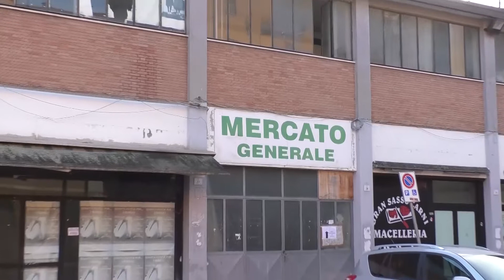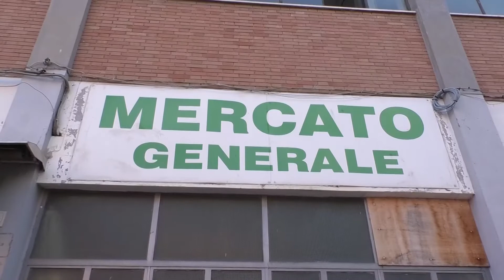Teramo: Nas e Asl chiudono il mercato coperto di piazza Verdi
| SUPER J |

Contatti Redazione:
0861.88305